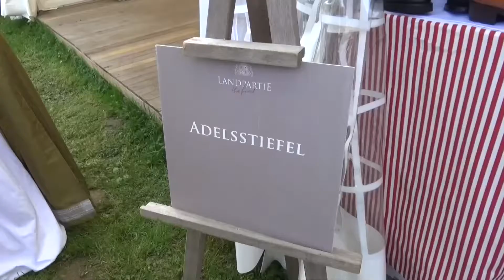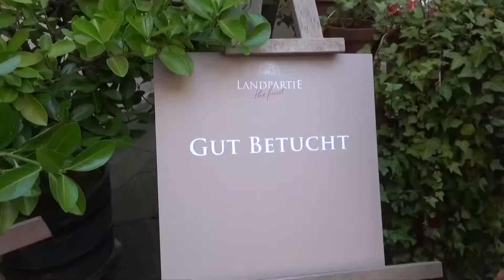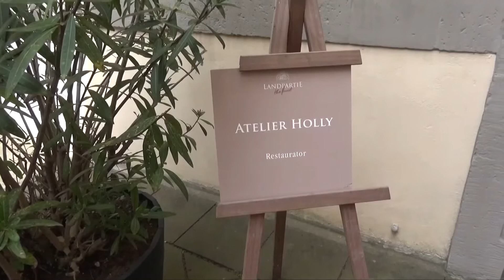Landpartie Adendorf 2018